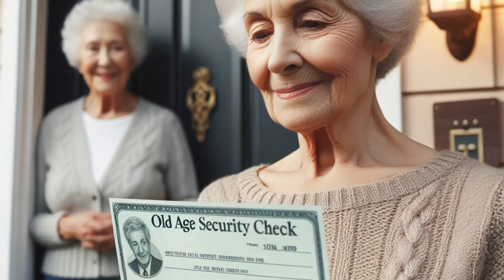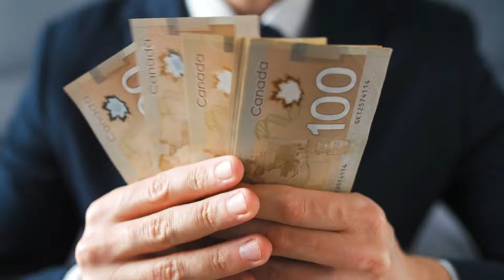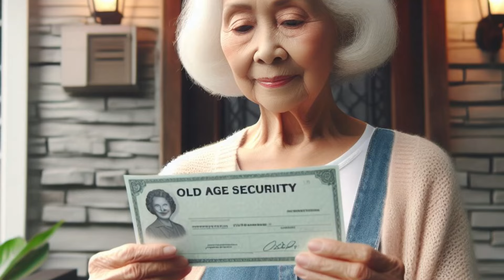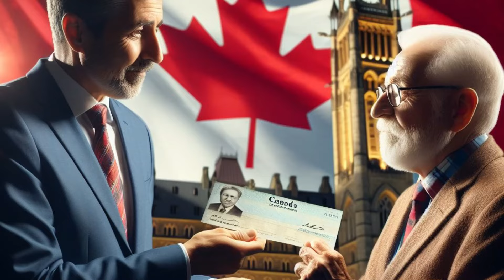ESDC & CRA ANNOUNCED IT : $1537 INCREASING IN OAS PAYMENTS FOR ALL CANADIAN SENIORS & PENSIONERS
The Employment and Social Development Canada (ESDC) and Canada Revenue Agency (CRA) jointly announced a significant increase of $1537 in Old Age Security (OAS) payments for all Canadian seniors and pensioners.